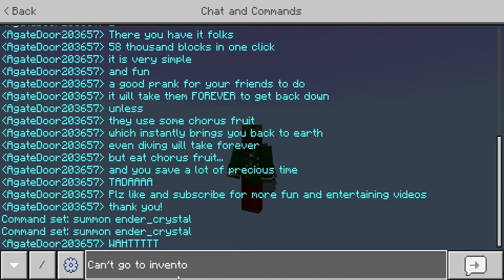I GOT STUCK IN THE HEAVENS IN MINECRAFT!!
Have you ever wondered how high you can go in Minecraft? This video shows the very limit of space exploration in minecraft.